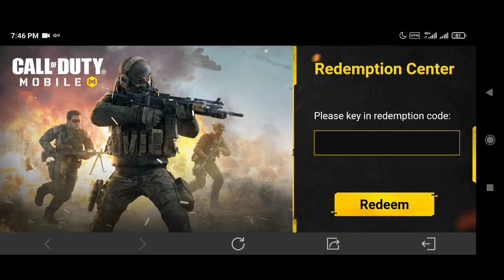*New* December 5 working Redeem Code Codm | Codm Season 10 Working Redeem Code Codm 2022